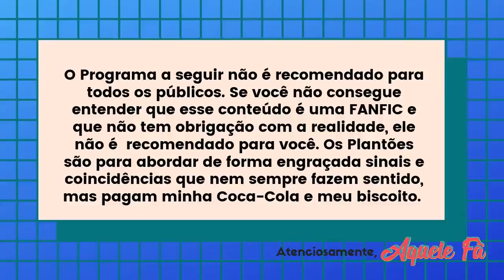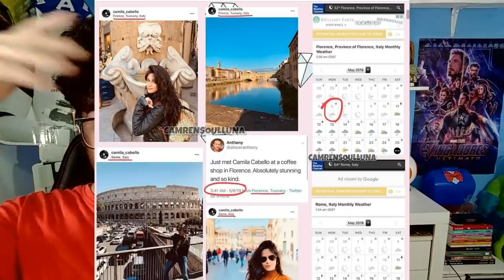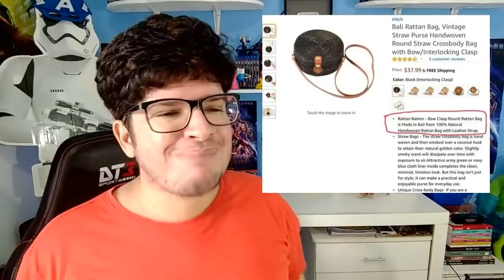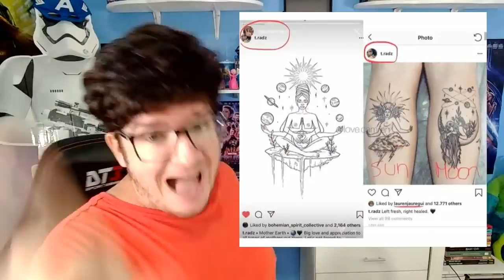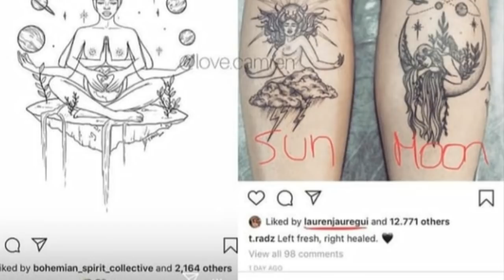CAMILA DORMIU COM LAUREN, LAUREN DEU PRESENTE A CAMILA